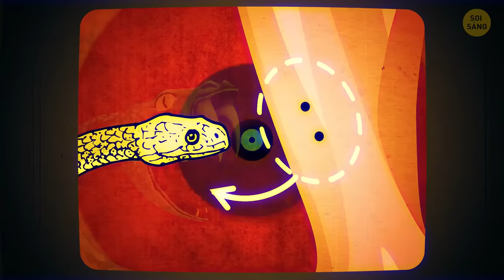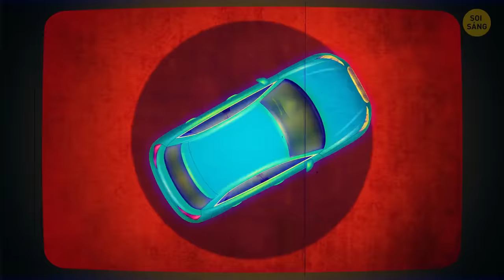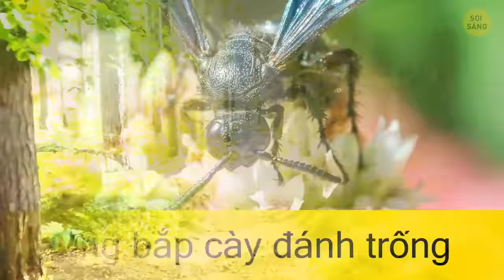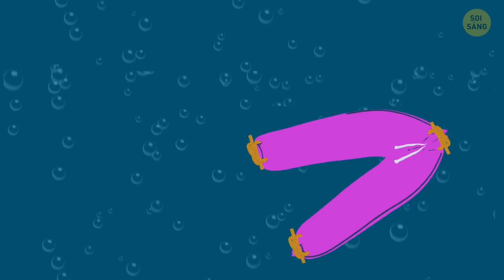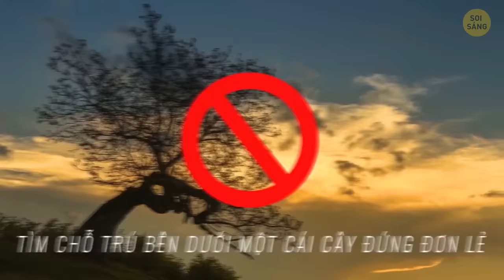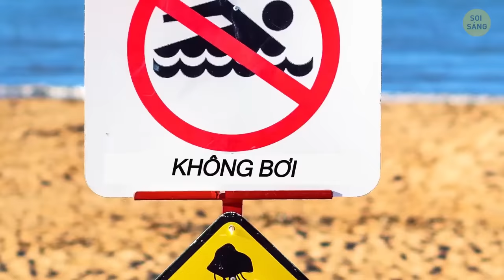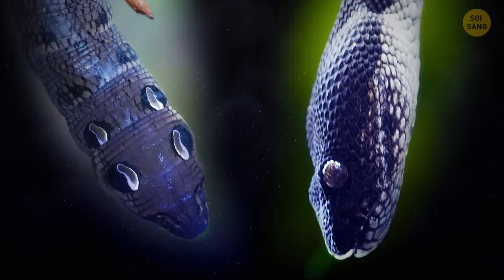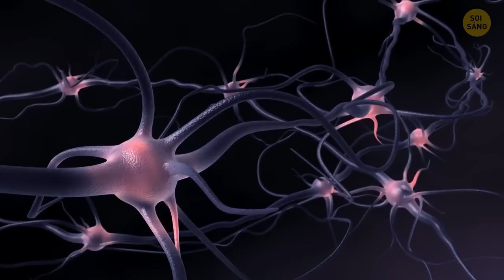Kỹ năng cơ bản cho các tình huống khi bạn phải hành động nhanh